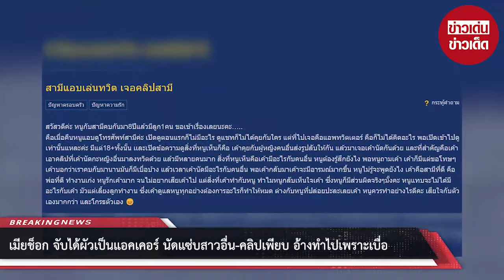เมียช็อก จับได้ผัวเป็นแอคเคอร์ นัดแซ่บสาวอื่น-คลิปเพียบ อ้างทำไปเพราะเบื่อ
00:00 - Intro
00:10 - News
01:00 - Minute